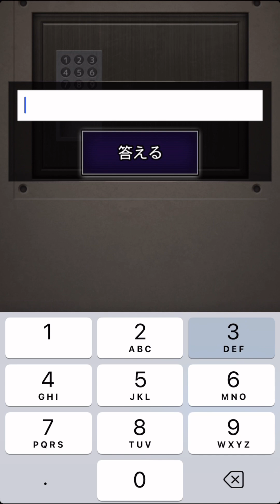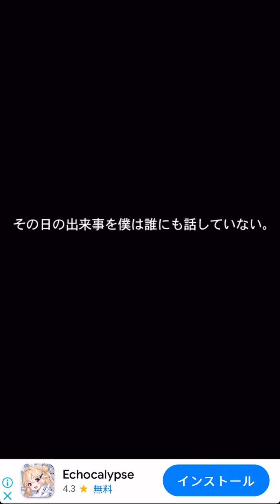3倍速青鬼 最終回 慈悲は捨てよう